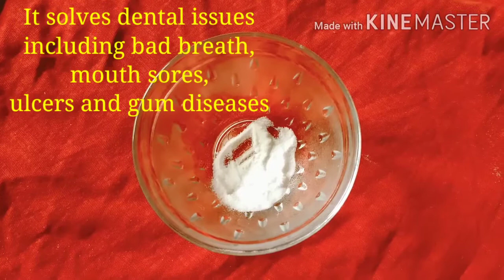DIY Magical Teeth Whitening/ Whiten Teeth in 2mins(100% works)